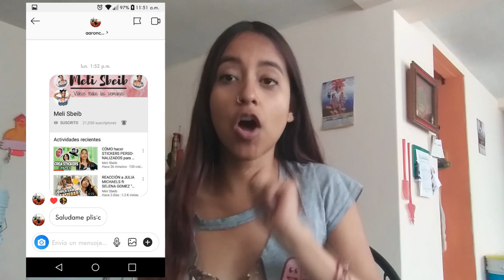REACCIÓN al ALBUM de ARIANA GRANDE "THANK U NEXT"❤| MELI SBEIB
MELI SBEIB
¡Hola! Chicos, Mi reacción al álbum de ArianaGrande thankunext espero que les guste.